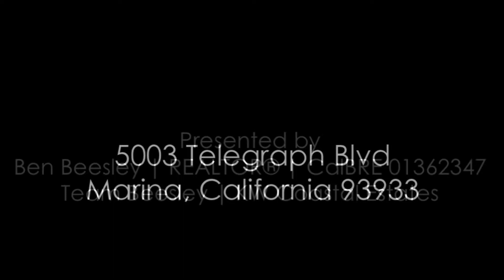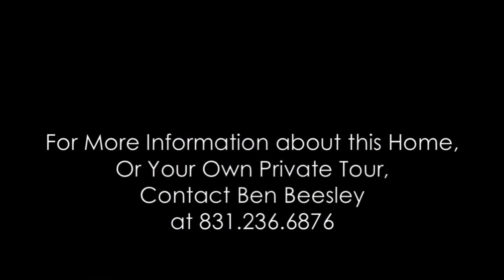5003 Telegraph Blvd | Marina, CA Homes for Sale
Almost New...just 2 years old.  This is the popular Sea House Plan 3 Model.  Temporarily sold out for new construction!  Large open living area with contemporary kitchen, upgraded cabinets, tile throughout.  Upstairs, a large master with private balcony, laundry and two additional bedrooms.  Move in right away!  Steps to movies, restaurants and shopping.  Additional features, 9' ceilings, 2 car garage,  tankless water heater and more! Close to Monterey, Highway 1 and beaches.

For more info or a private tour of other homes for sale in Marina, CA, call or text Ben Beesley at .